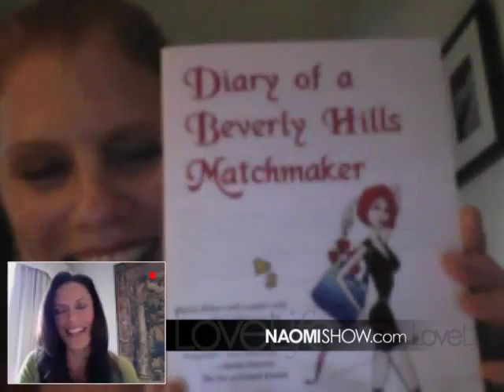Naomi Robson - First date advice from an L.A. dating expert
First dates can be fantastic fun - IF you and your date hit it off straight away! But often times that first meeting can be a little uncomfortable, scary and nerve wracking.. So, in this skype video from The Naomi Show, Naomi Robson has enlisted the help of The Beverly Hills Match Maker, Marla Martenson to get her expert tips on how to handle that all-important first date.

Marla runs a professional dating service in L.A. and has written a book about her experiences as a match maker called Diary of a Beverly Hills Matchmaker... and she has a wealth of experience to share with you when it comes to going on first dates.

Seriously, if you want to find love, how you come across during that first meeting can be the decider on whether you're going to get another date or not. And as we've discovered there are a number of common first date mistakes that many singles make that ultimately keep them single.

For more videos, articles and for all your dating and relationship questions head